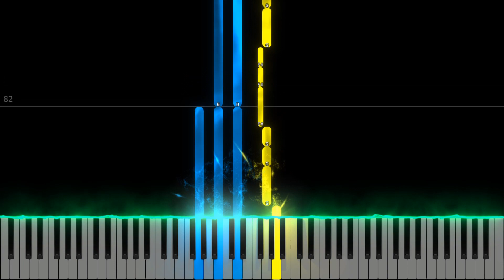Marshmello x Jonas Brothers - Leave Before You Love Me (Piano Cover) Tutorial by LittleTranscriber